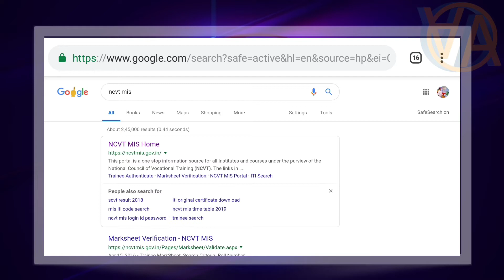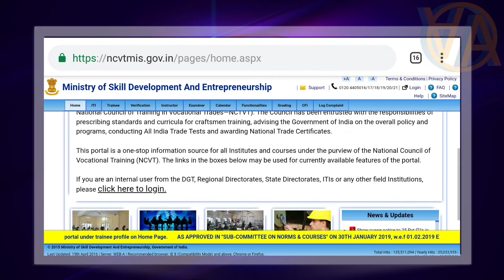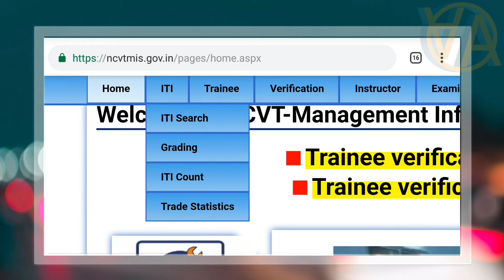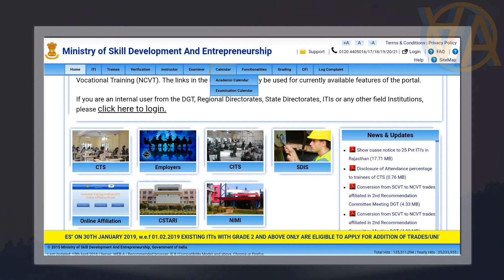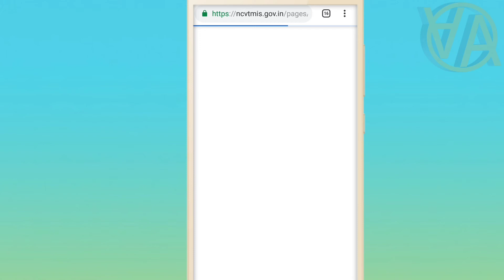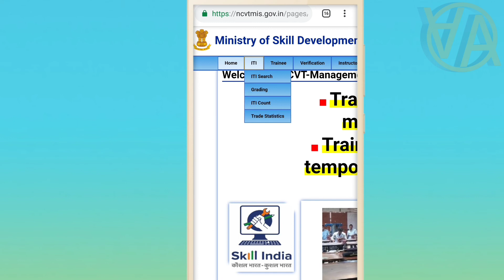ITI OFFICIAL WEBSITE | NCVT MIS Portal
ITI OFFICIAL WEBSITE, iti website, iti official website ncvt, For all States, NCVT MIS Portal | ITI Website
The National Council for Vocational Training, an advisory body, was set up by the Government of India in 1956 (the then National Council of Training in Vocational Trades—NCTVT). The Council has been entrusted with the responsibilities of prescribing standards and curricula for craftsmen training, advising the Government of India on the overall policy and programs, conducting All India Trade Tests and awarding National Trade Certificates.

0:10
2:00
3:15

AJAY ALViN iTi

I hope you enjoyed this tutorial of ITI OFFICIAL WEBSITE.